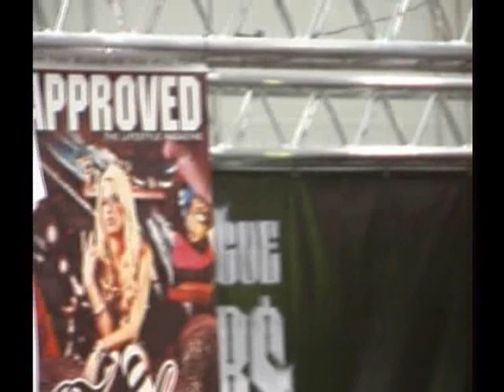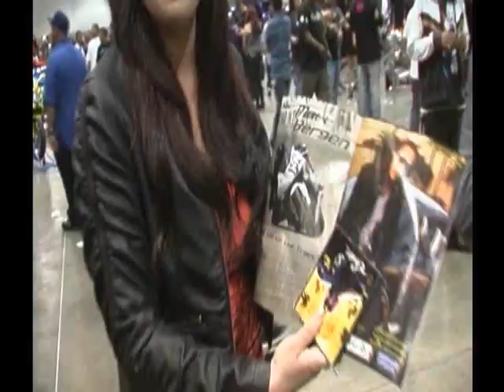LUPE FIASCO, WAKA FLOCKA, JAY ROCK, SERIEZ, COMPTONS BUCK, YG 2011 XTREME/DUB SHOW LOS ANGELES, CA